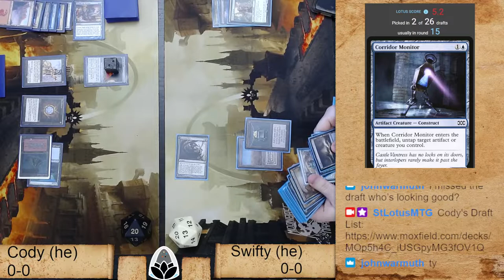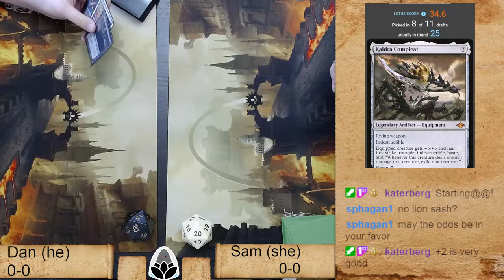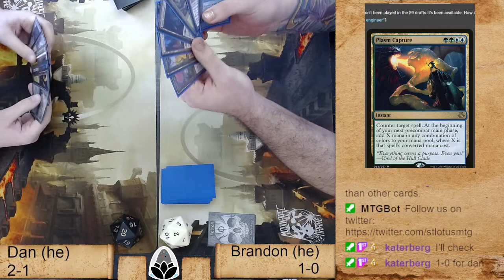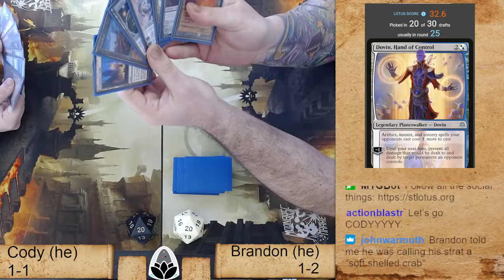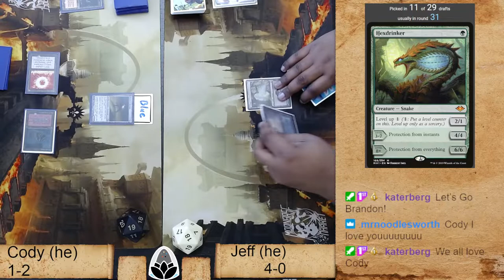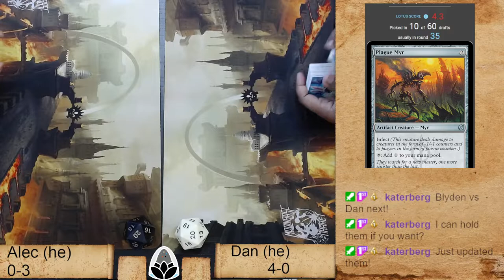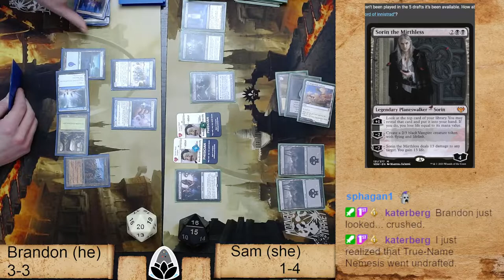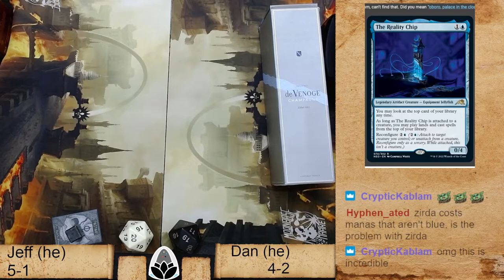VRD8 Matches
VRD 8 matches in St Lotus!